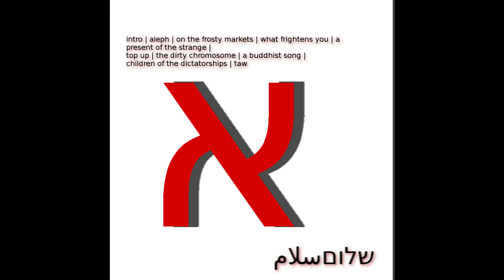4 - What frightens you [Album: Aleph English version]